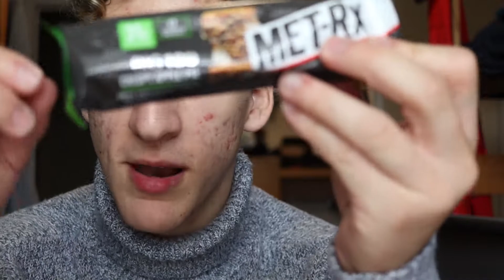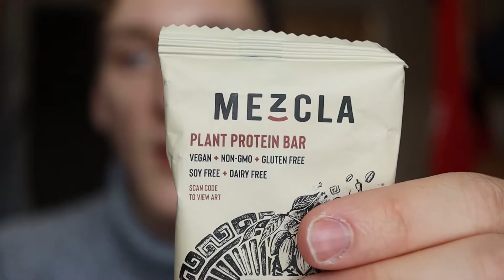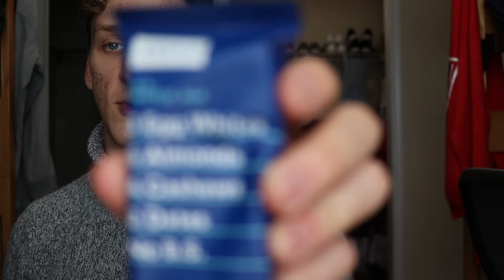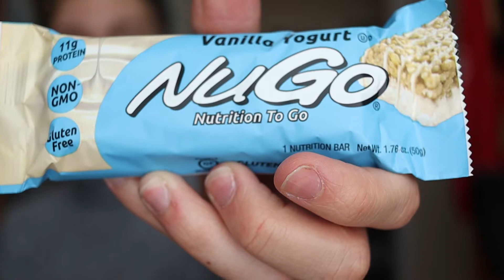I Only Ate PROTEIN BARS For a Day || Protein Bar Review || 19 Protein Bars!!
What's up guys! In this video, I do my first food challenge and only eat protein bars for a day! If you liked this, leave a comment on what I should cover next!

LAKEY INSPIRED